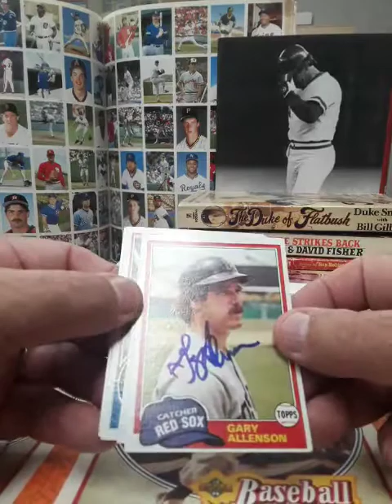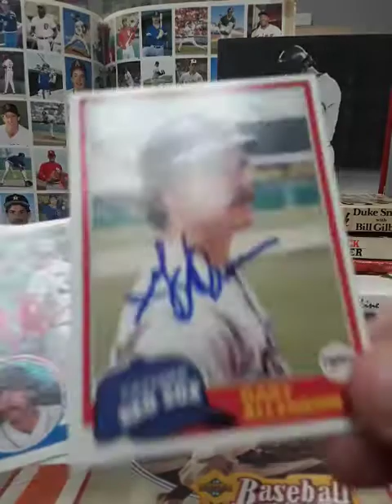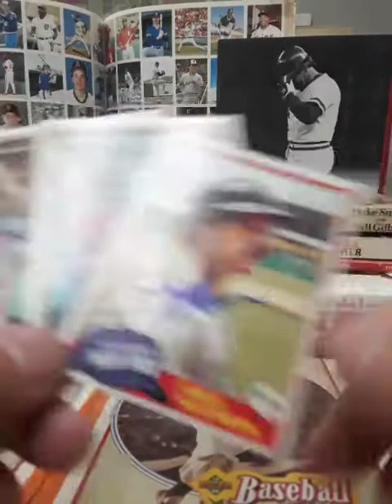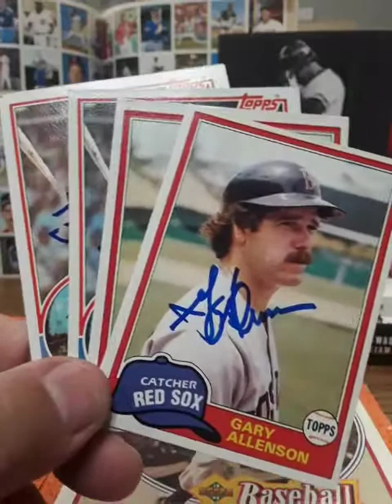TTM #22 GARY ALLENSON RED SOX GREAT!!